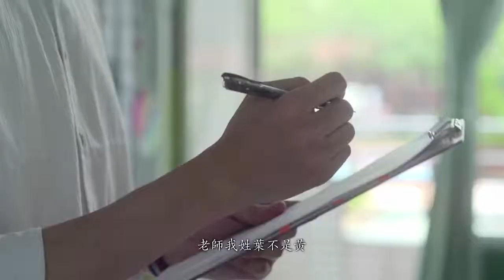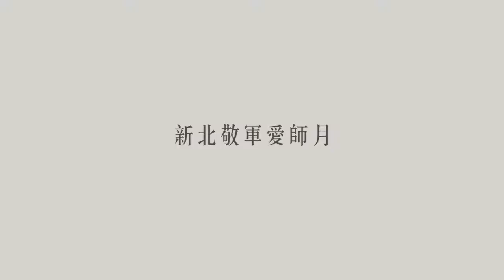新北「敬軍愛師月」 說聲「謝謝你們，辛苦了」！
(朱立倫FB)9月，是感恩月！軍人保家衛國，老師作育英才，為下一代盡心盡力，最重要的就是獲得肯定，受到尊重。不只軍人節和教師節，整個9月，就是敬軍愛師月。歡迎全國軍人和老師，來到新北，也讓我們一起說聲「謝謝你們，辛苦了」！
新北敬軍愛師月-感恩優惠